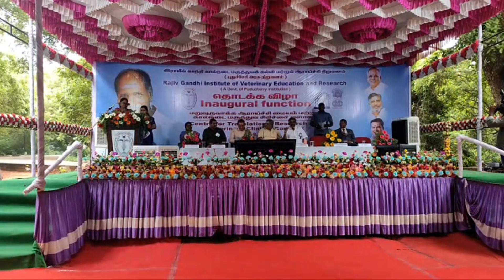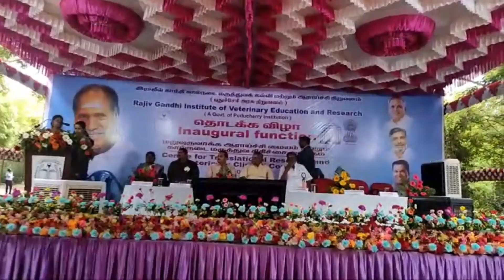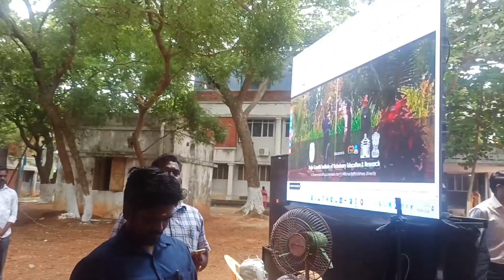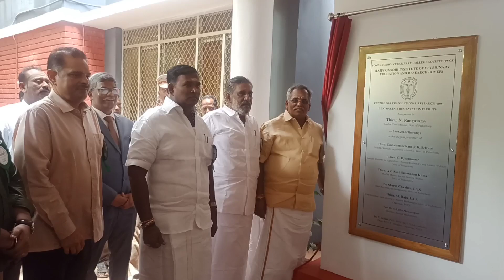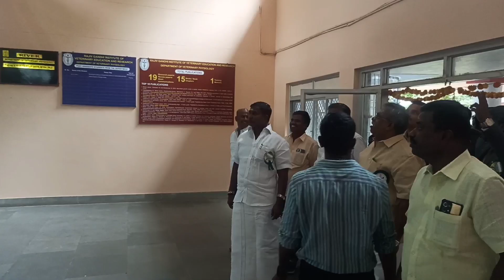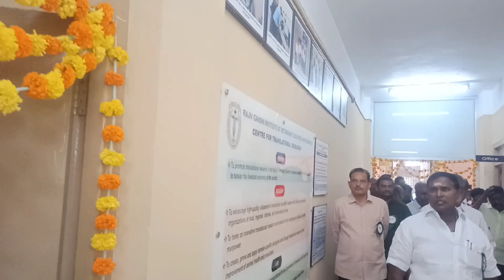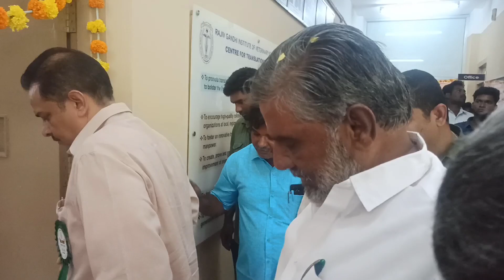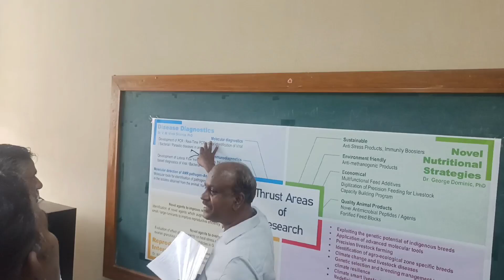Inaugural function of Centre for Translational Research & Veterinary Clinical Complex, RIVER